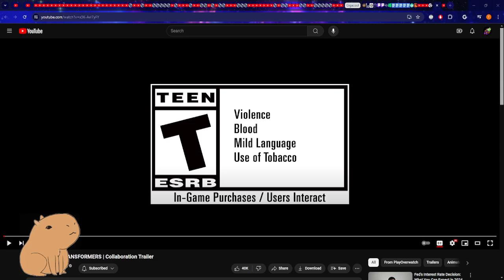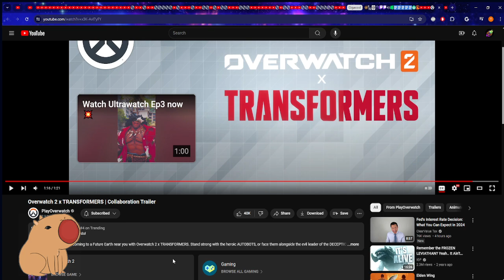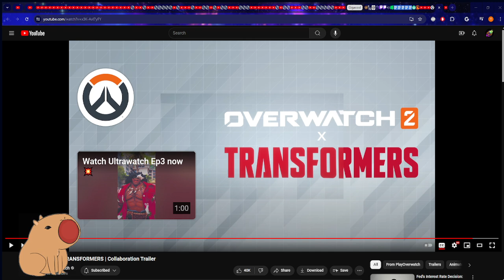Overwatch 2 X Transformers Collab Trailer EPIC AF but we need to see the ingame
Thankfully I am more free from OW than I have ever been, shame these skins will only be for copious amounts of money especially in this economy. Why can't it be like Fortnite where you get these things in the semi free easy to get battle pass.